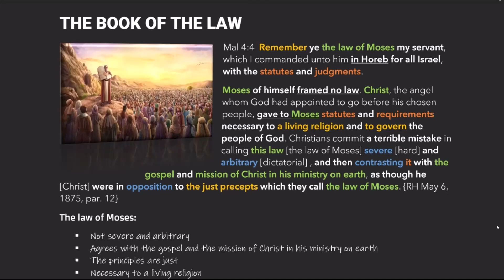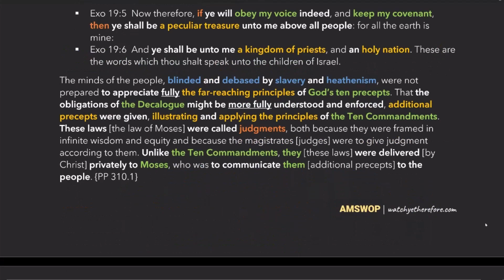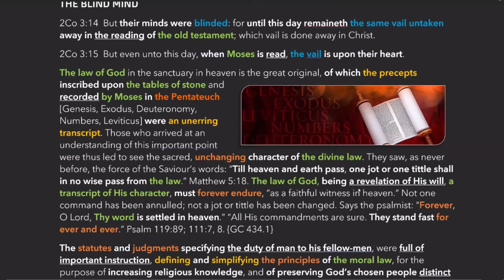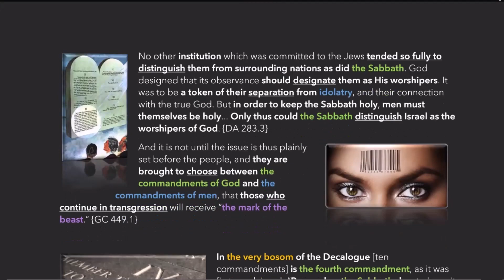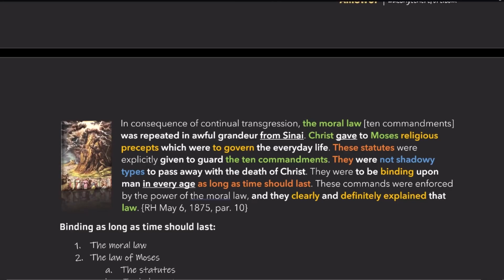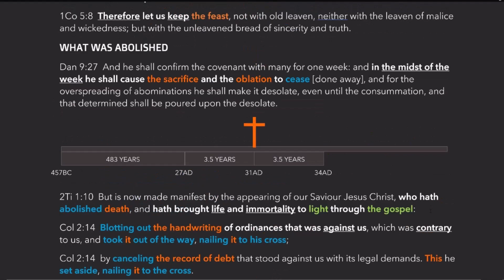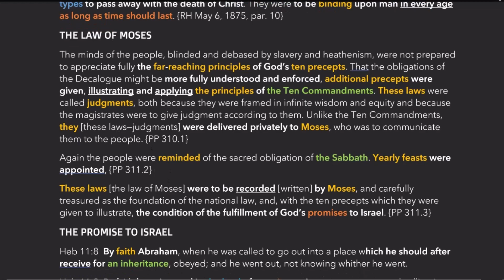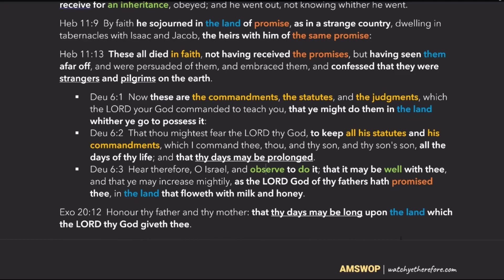THE BOOK OF THE LAW part 1